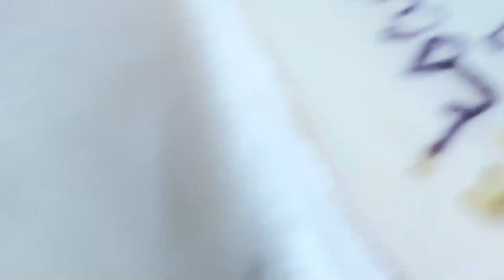𝘼𝙘𝙝𝙞𝙚𝙫𝙚 𝙄𝙣𝙣𝙚𝙧 𝙋𝙚𝙖𝙘𝙚 𝙬𝙞𝙩𝙝 𝙏𝙝𝙚𝙨𝙚 𝙁𝙖𝙘𝙞𝙖𝙡 𝘾𝙡𝙚𝙖𝙣𝙨𝙞𝙣𝙜 𝙈𝙚𝙩𝙝𝙤𝙙𝙨#